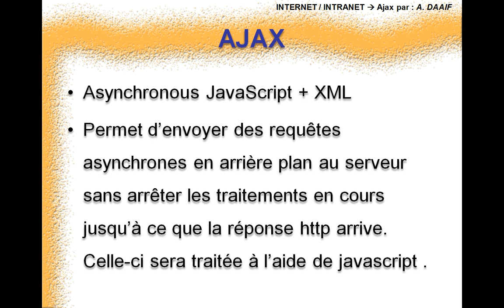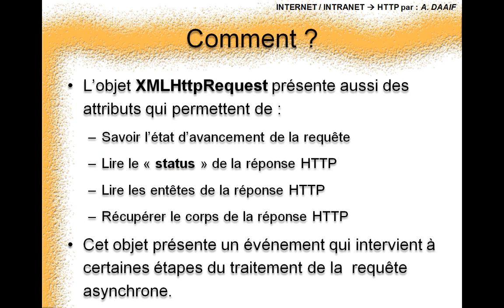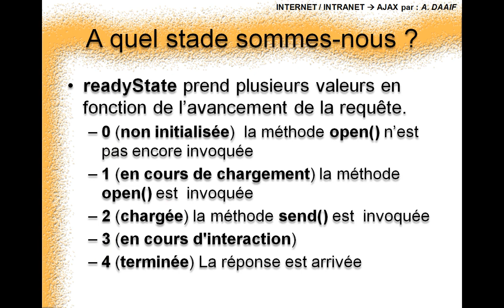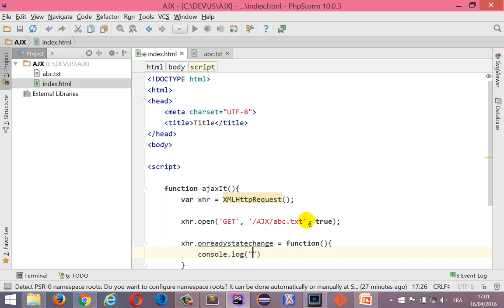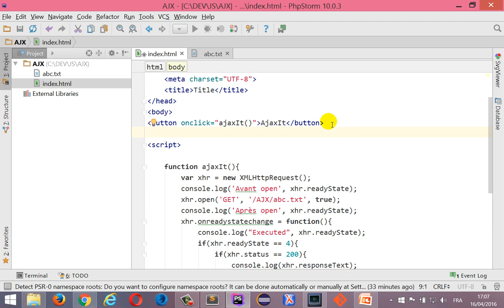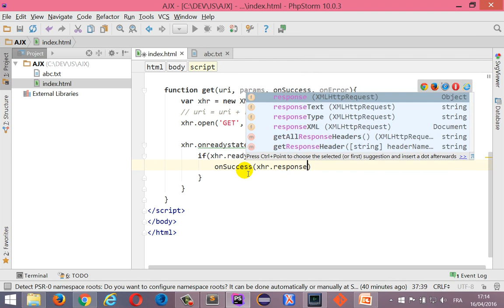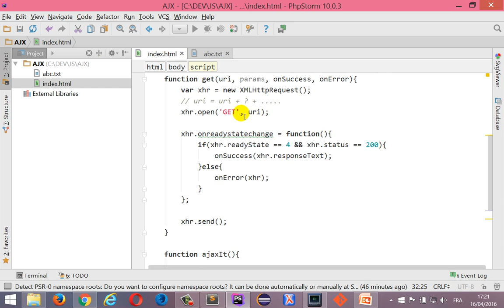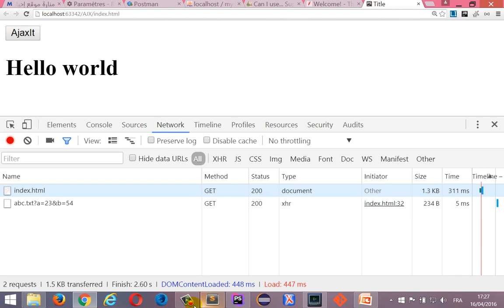Javascript pour les débutants #11 -AJAX - Envoyer des requêtes asynchrones au serveur Web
Vue d'ensemble sur la technologie AJAX :
1. Utilisation de l'objet XMLHTTPRequest;
2. Préparer une requête HTTP;
3. Préparer la tache à effectuer quand la réponse arrive;
4. Ajouter des paramètres à la requete;
5. Récupérer la réponse;
-. Création d'une fonction générique réutilisable pour effectuer  des requêtes de type GET.